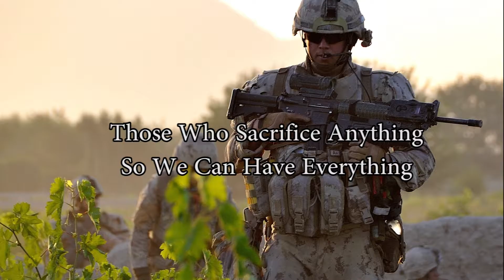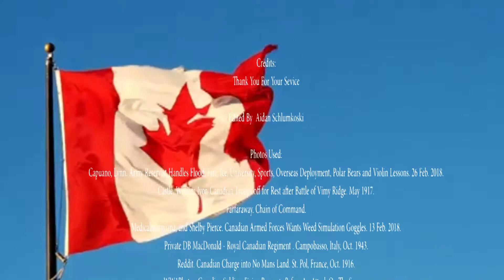Remembrance Day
We honor those who have served and continue to serve our country to protect us. We are free because of the brave men and women who are willing to risk everything for us. We will never forget your sacrifice, and we can not thank you enough for everything you do.